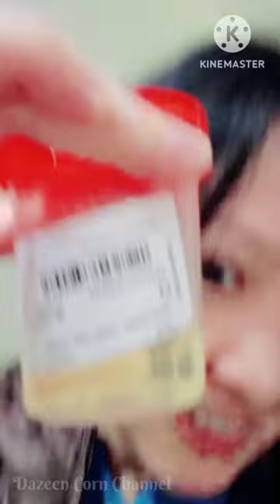REASON WHY I DIDN'T UPLOAD FOR A WEEK with Dazeen Corn Channel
A Day in a Week